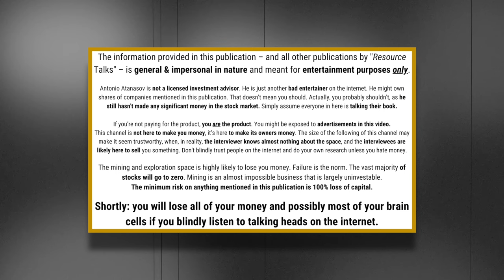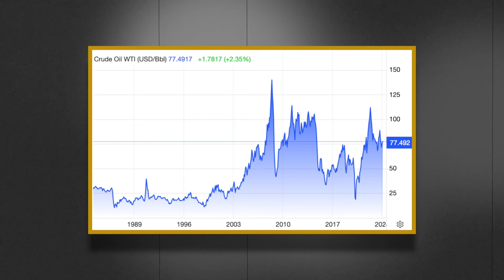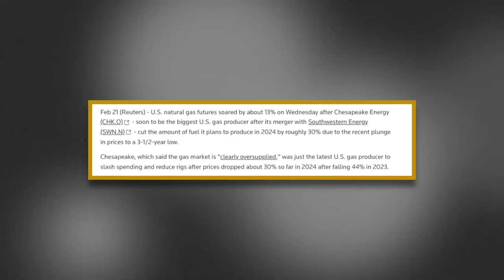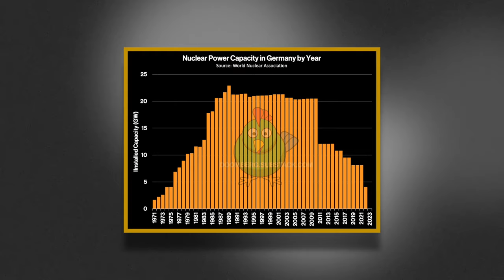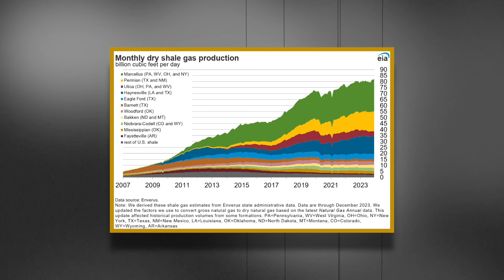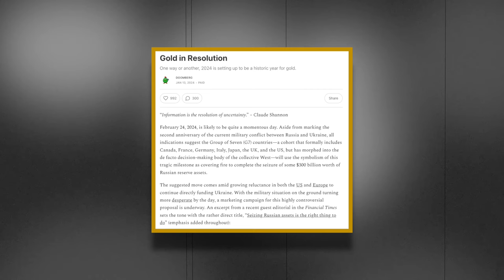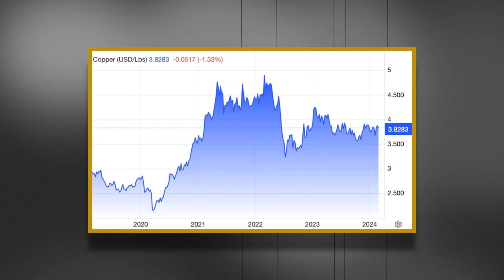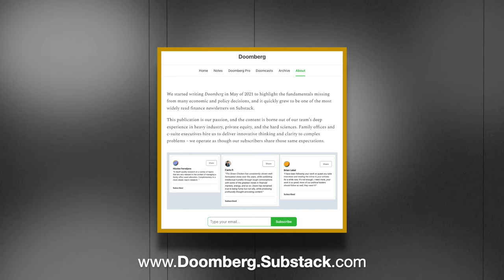Long Gold, Short Energy, Cautious Uranium, Suspicious Copper | Doomberg New Interview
This is an interview with Doomberg, known to many as “the green chicken”, and the writer of the #1 paid finance substack.

In this interview, Doomber talked about “peak cheap oil”, and why he doesn’t believe this is the bottom for the oil price.

“The world has more than enough primary energy, which is why you see natural gas where it is, coal where it is, and oil where it is. Oil would actually be cheaper had it not been for the  geo-political tensions.”

Doomberg also shared his insights on uranium, and other energy commodities like natural gas and coal. On uranium specifically, he said he was getting cautious because “nothing goes up exponentially”.

The green chicken also mentioned that he is currently long physical gold, and that he goes into 2024 with a bullish perspective on the yellow metal.

“I think gold is setting up for an interesting 2024”, he told me.

When it comes down to copper, Doomberg said that “if the EV narrative was real, copper wouldn’t be trading where it is today”, claiming that although copper has a chance its next couple of months won’t be easy.

With his view on the electric vehicles space, he also said that metals & materials like graphite, nickel, cobalt, and lithium will have a hard time coming out of the mud.

Even still, Doomberg doesn’t believe there is a large chance for a recession in 2024, and definitely not one that’s on time to influence the US elections.

Timestamps:
00:00 recap
01:20 peak oil or peak "cheap" oil?
03:00 how cheap is too cheap for oil?
05:33 what really drives oil prices?
09:30 when will all of this happen?
12:50 why do oil prices spike?
14:55 why did Doomberg turn bearish on energy?
19:20 is natural gas finally turning bullish?
22:20 when will natural gas bottom?
23:50 can you short energy by going long gold?
27:25 is there going to be a recession in 2024?
30:30 is coal going to keep falling?
35:20 is Doomberg still bullish on uranium?
39:40 what does Doomberg invest most their money in?
43:00 what is a uranium hedge?
46:50 why does Doomberg like gold?
52:30 why not buy gold stocks?
57:36 is Doomberg bullish on copper?
01:02:00 is Doomberg bullish on battery metals?
01:04:25 is Germany a lost case?